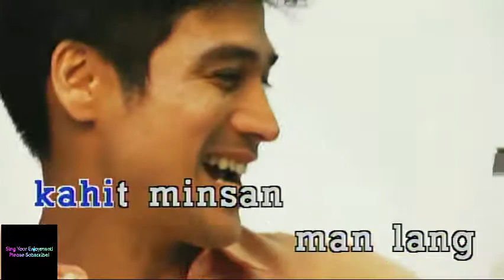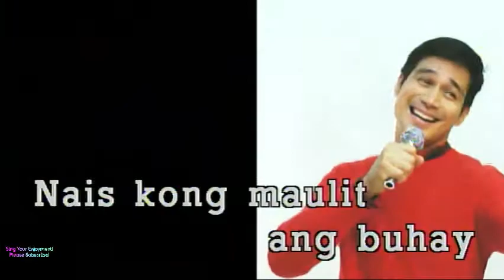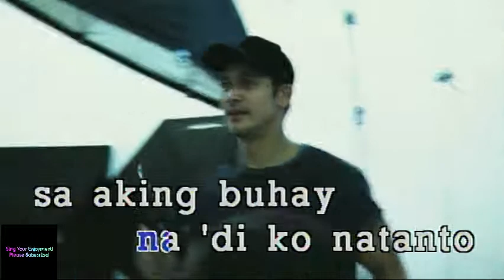Basil Valdez - Nais Ko (karaoke)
mp800pro